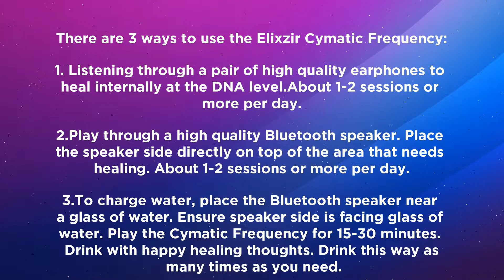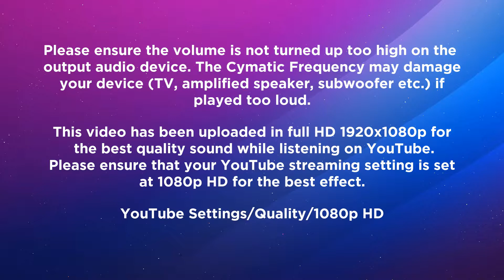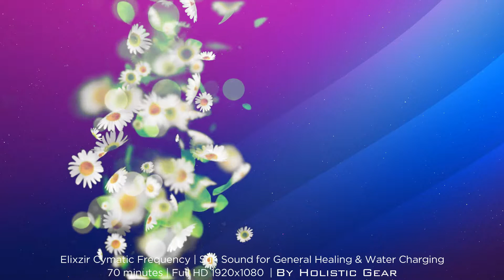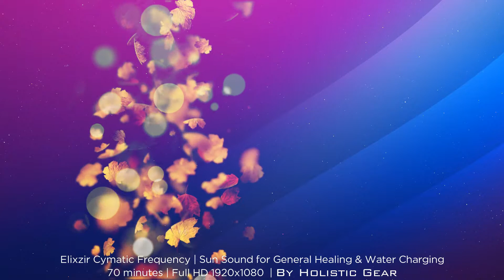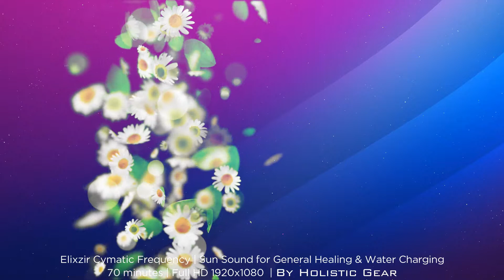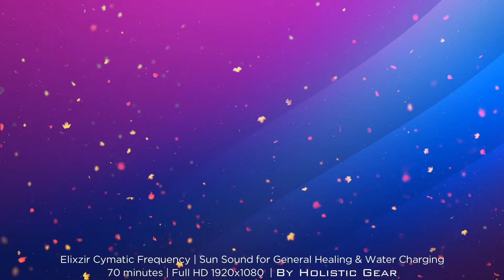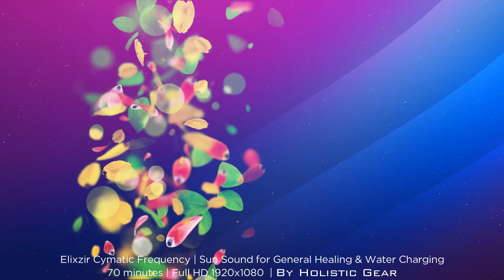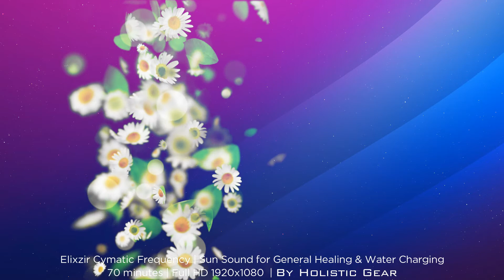Elixzir Cymatic Frequency | Sun Sound For General Healing & Water Charging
First time users please watch the beginning intro section as it has highly useful information.

Returning users may skip the intro and jump straight to the audio here 1:29

There are 3 ways to use the Elixzir Cymatic Frequency:

1. Listening through a pair of high quality earphones to heal internally at the DNA level. About 1-2 sessions or more per day.

2.Play through a high quality Bluetooth speaker. Place the speaker side directly on top of the area that needs healing. About 1-2 sessions or more per day.

3.To charge water, place the Bluetooth speaker near a glass of water. Ensure speaker side is facing glass of water. Play the Cymatic Frequency for 15-30 minutes. Drink with happy healing thoughts. Drink this way as many times as you need.

To benefit the best healing effect of this Cymatic Frequency:

Use a pair of High Quality earphones with a frequency response of at least 20 Hz on the lower end of the audio spectrum

Use a high quality Bluetooth speaker with a frequency response of at least 20 Hz on the lower end of the audio spectrum

Recommended earphones and Bluetooth speakers that will have the optimum effect:

Sony XB10 Portable Bluetooth Speaker
Frequency Transmission Range: 20 Hz–20,000 Hz

Sony SRS-11 Portable Bluetooth Speaker

Sony MDR-XB50AP Earphones
Frequency Transmission Range: 4Hz-24,000Hz

Sony MDREX58V/BLK EX Series Earphones
Frequency Transmission Range: 5Hz - 23,000 Hz

Please ensure the volume is not turned up too high on the output audio device. The Cymatic frequency may damage your device (TV, amplified speaker, subwoofer etc.) if played too loud.

This video has been uploaded in full HD 1920x1080p for the best quality sound while listening on YouTube. Please ensure that your YouTube streaming setting is set at 1080p HD for the best effect.
YouTube Settings/Quality/1080p HD

You may alternatively download this video or audio track in High Quality MP3 or Lossless High Quality Audio formats for playing on your portable music player or phone from our online store. Link will be provided shortly.